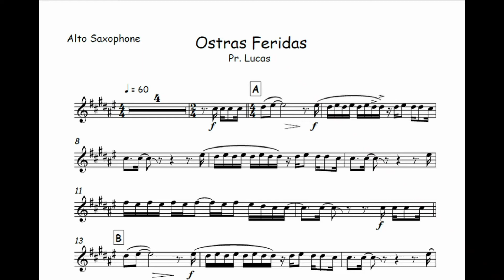Ostras Feridas - Pr. Lucas🎺Partitura Trompete, Trombone, Violino, Viola, Cello, Cifra, Teclado🎼